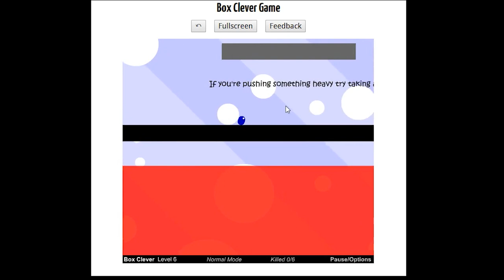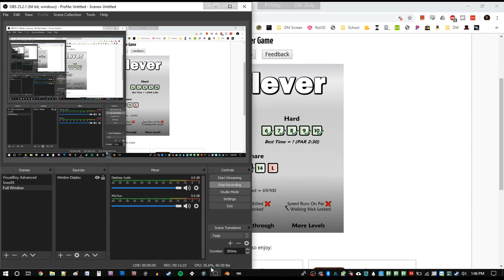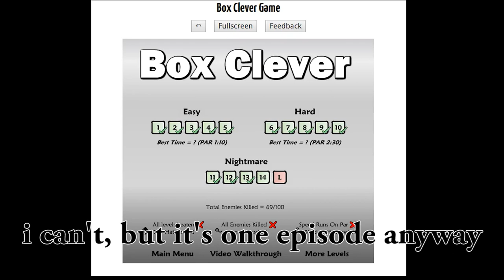BOX CLEVER || MISTERRED PLAYS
We're playing BoxClever!